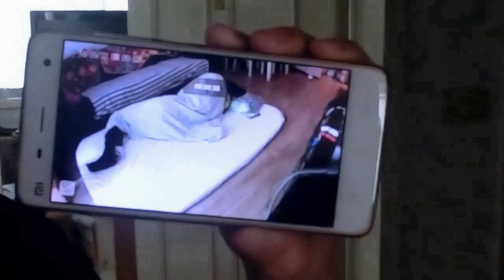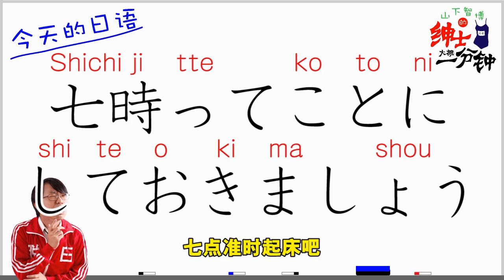被猛男前輩起床襲擊！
YOYO教练！八点了！！快起来！！！再不起来宫崎和鸟就要袭♂击你了！